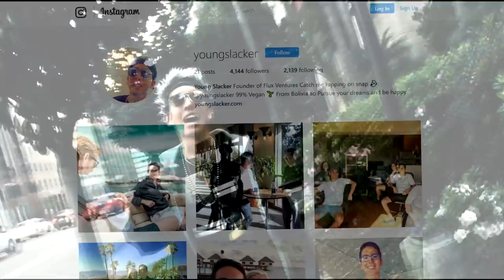Dolla Bill - Young Slacker, Vik Ramen, & Rick Jonce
An unconventional exploration of the American economic system.

Directed/Edited: Rick Jonce,
Music Production: nalunalu & Rick Jonce
Camera: Brendan Courage, Rick Jonce, Vik Ramen

Filmed on a Canon T3i.

Produced by Rick Jonce, Vik Ramen, and Young Slacker